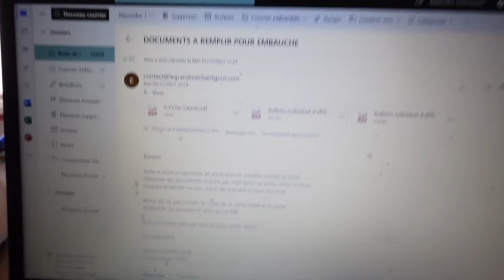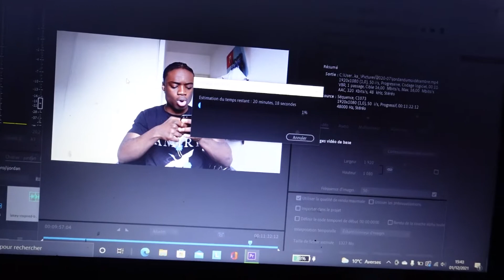WEEKLY VLOGMAS : JE PART DANS UN NOUVEAU RESTAURANT !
◼️RETROUVE MES RECETTES AFRICAINES EN FORMAT E-BOOK

Suis moi sur mes autres réseaux!